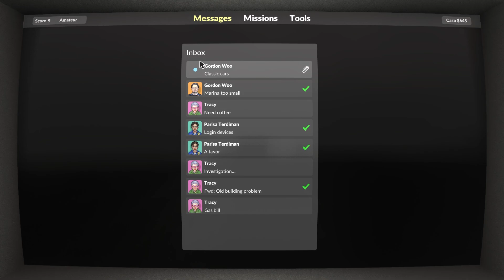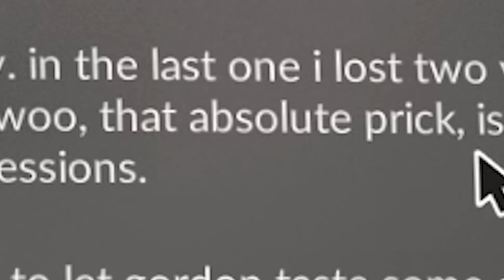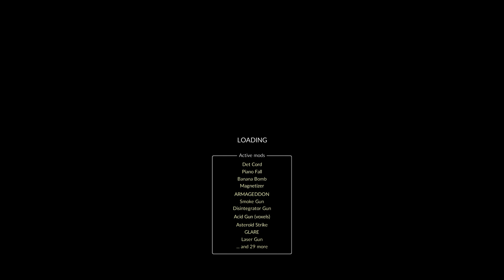Teardown but with more MODS!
Back with more teardown! And a new microphone!
If you like this teardown video then let me know if you want more!
As always I hope you have a great day!